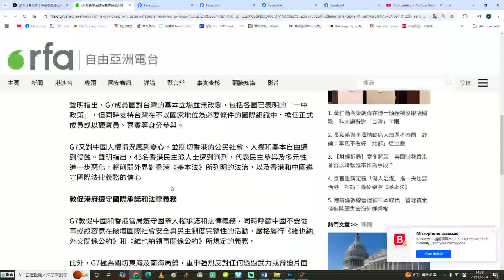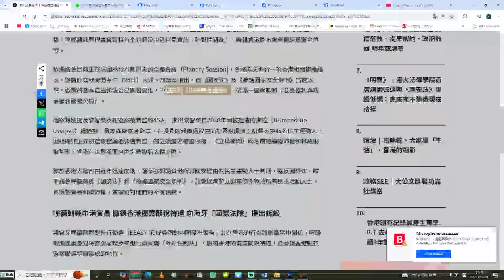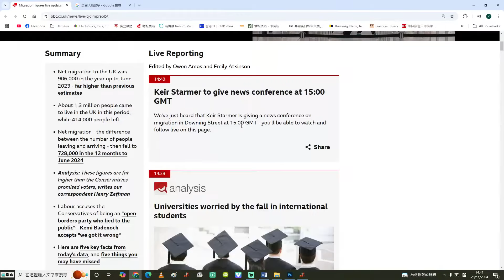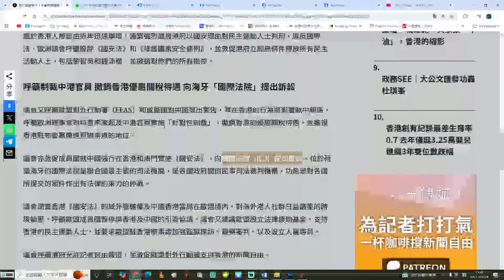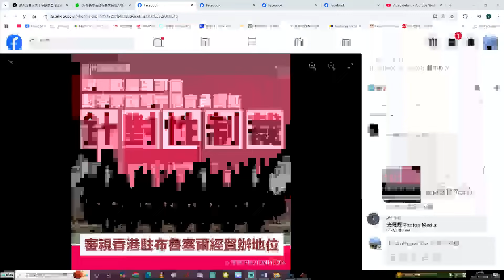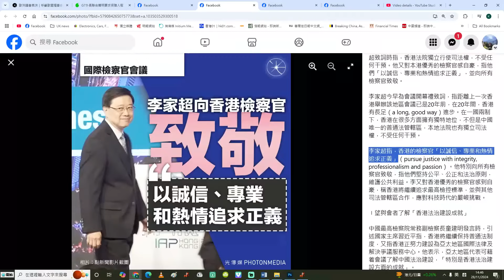【香港1A】G7外長聯合聲明關注45人判刑，歐洲議會建議針對性制裁港官，重審歐洲經貿辦地位！28/11/2024